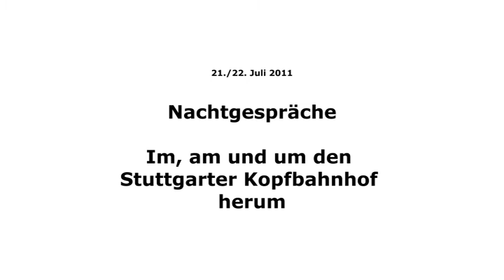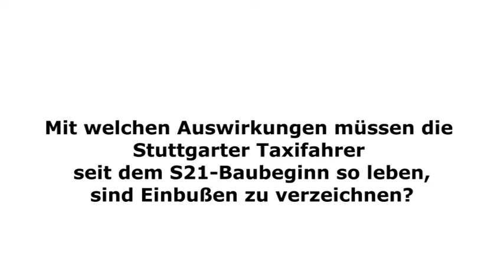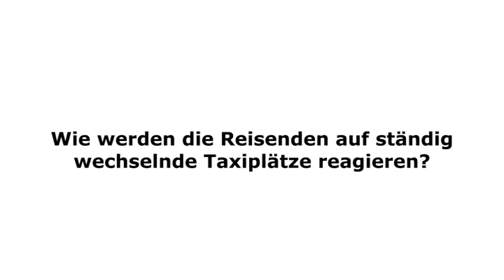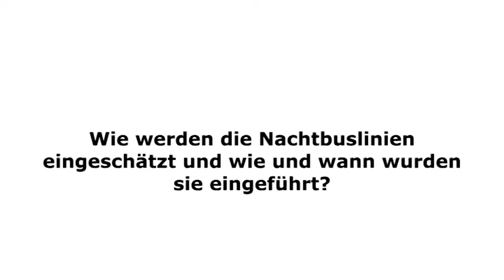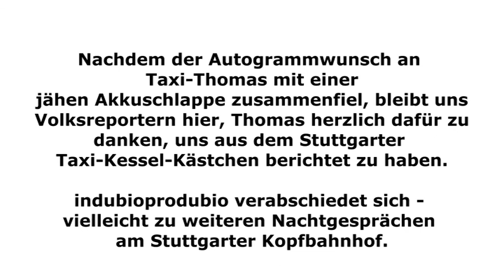Thomas in: Nachtgespräche im, am und um den Stuttgarter Kopfbahnhof herum!